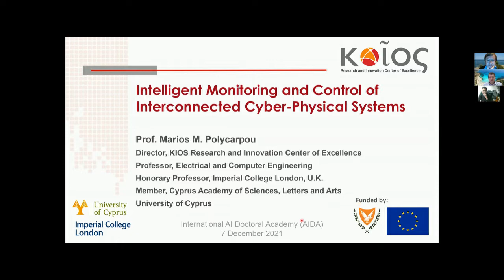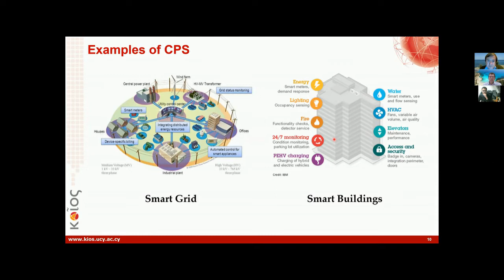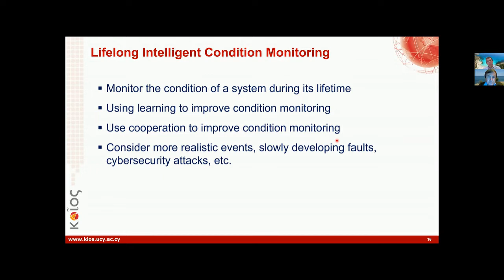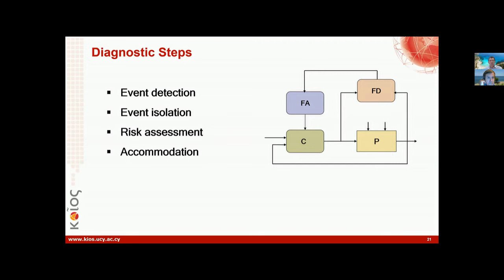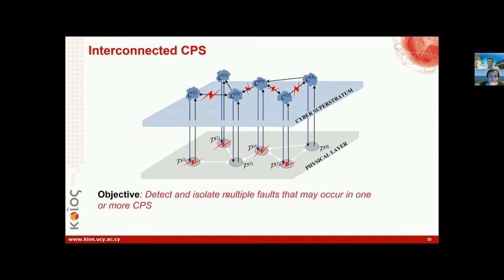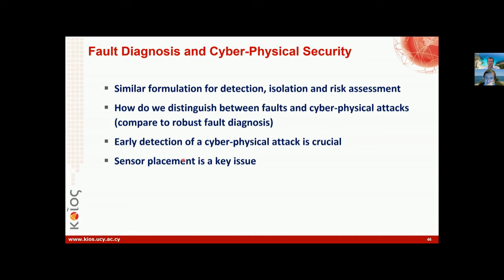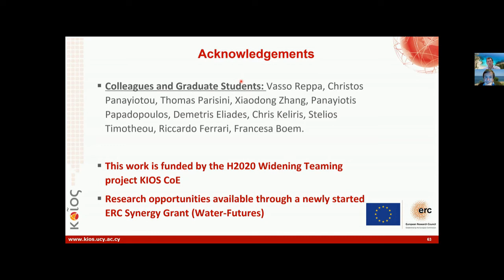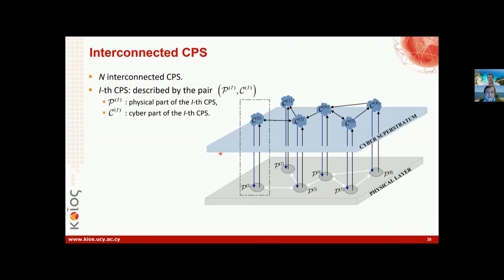AIDA Excellence Lecture Series 18 - Marios Polycarpou: Intelligent Monitoring and Control Cyber..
This is the 18th AI Excellence Lecture titled Intelligent Monitoring and Control of Interconnected Cyber-Physical Systems by Prof. Marios Polycarpou.